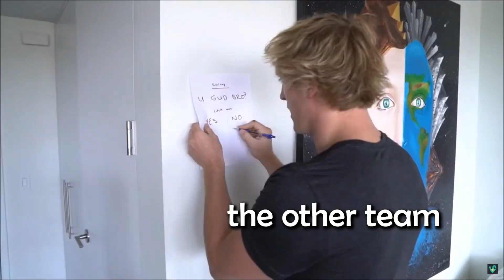The Most Intense Game Of Rainbow.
Keloke wawawa! I joined together with some friends to play Rainbow Six Siege and it's hype!!! be sure to subscribe of course! try not to laugh too much ;) @CoryxKenshin ILL BE WAITING TO MAKE A VIDEO WITH YOU!